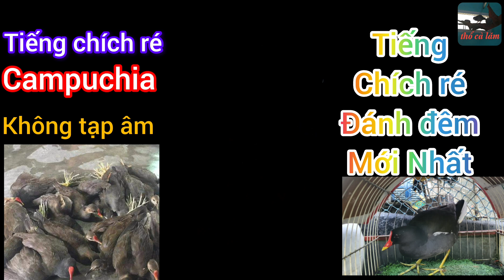siêu phẩm Tiếng chích ré Campuchia đánh đêm chuẩn không tạp âm mới nhất. Chúc các bạn thành công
Tiếng chích ré Campuchia đánh lưới đêm chuẩn không tạp âm mới nhất 2024, dùng đánh bổi cả ngày lẫn đêm. Chúc các bạn thành công. Cảm ơn các bạn đã đồng hành cùng mình rất nhiều ạ